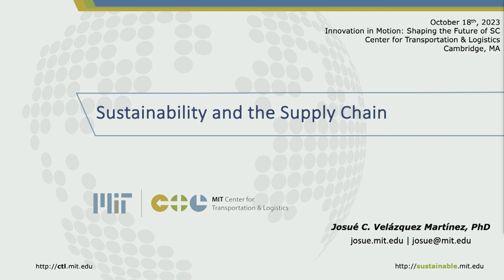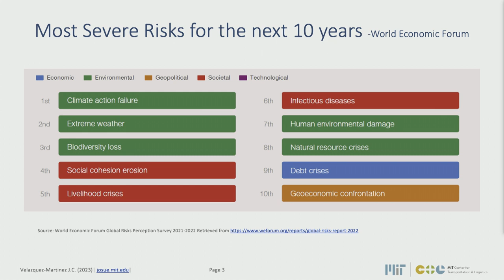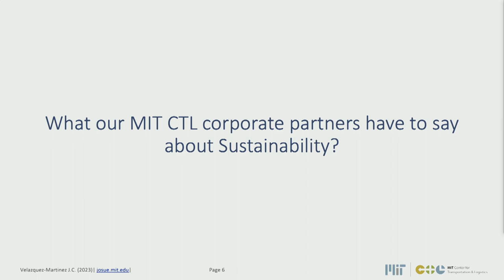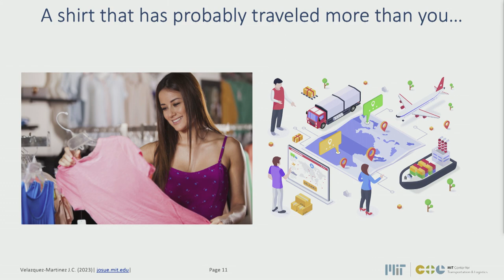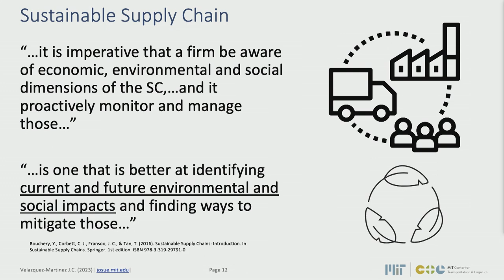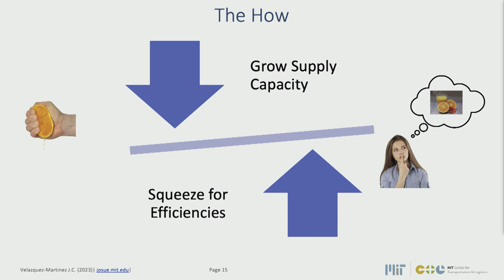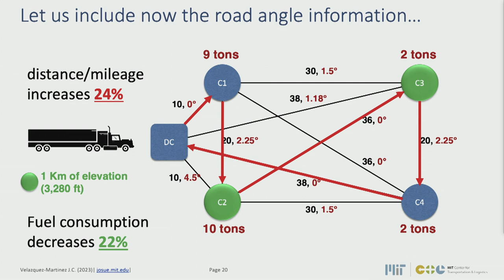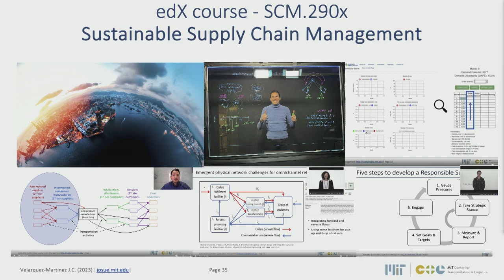Innovation in Motion Intro: Sustainability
The topic of supply chain sustainability touches all humans and remains a critical emerging factor in supply chains today and in the future. Dr. Josué C. Velázquez Martínez, Founder MIT Lift Lab shares his supply chain sustainability research illustrating consumer desires and factors enabling and affecting green supply chains.